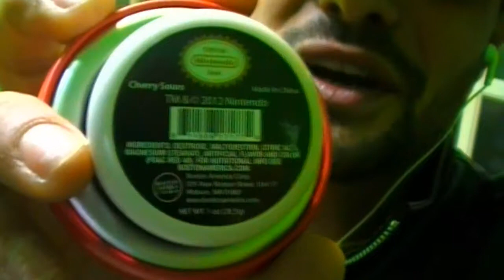Yu Yu Hakusho 2 LOKO LIVE Música Gamer #25